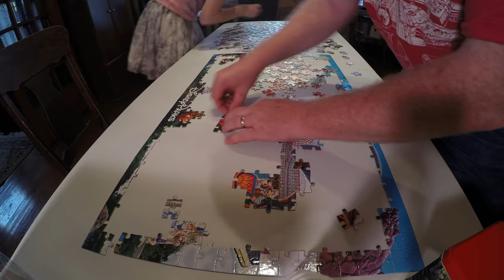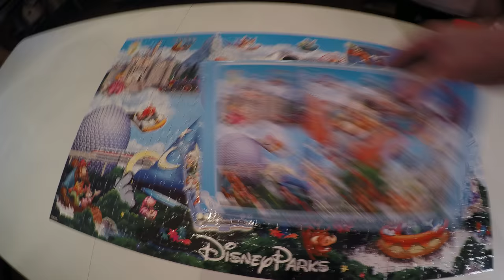Puzzle time lapse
Time lapse of us doing a puzzle